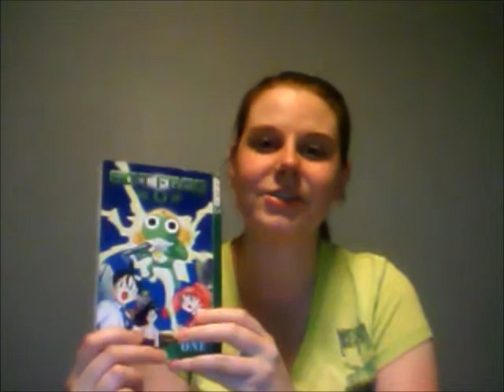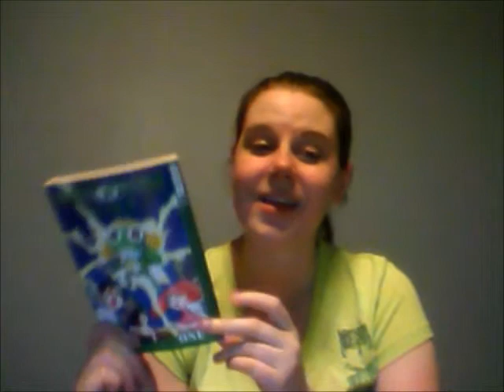BookTube-A-Thon 2014 | Day 1-5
Total Pages Read from Days 1-5: 799 pages

Currently Reading:
1. The People of Sparks by Jeanne DuPrau

Books Read:
1. My Point...and I Do Have One by Ellen DeGeneres
2. Sgt Frog, Vol 1 by Mine Yoshizaki
3. City of Ember by Jeanne DuPrau

Still TBR:
1. The Prophet of Yonwood by Jeanne DuPrau
2. The Diamond of Darkhold by Jeanne DuPrau
3. The Da Vinci Code by Dan Brown

Where Else Am I?